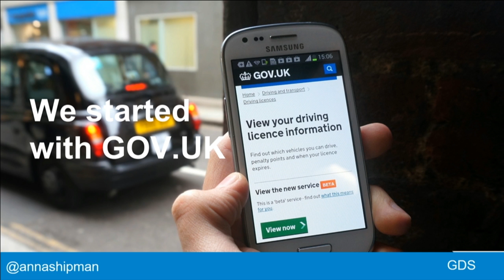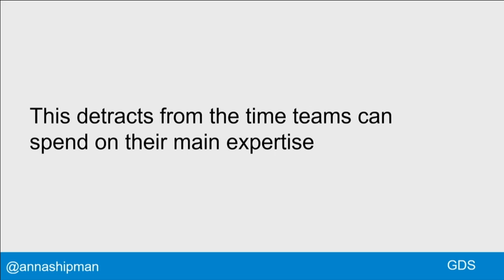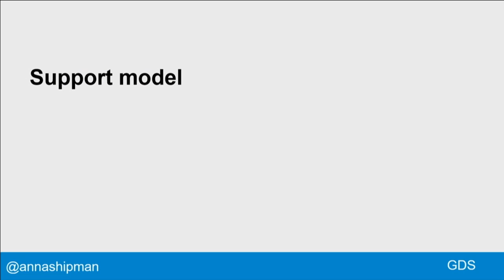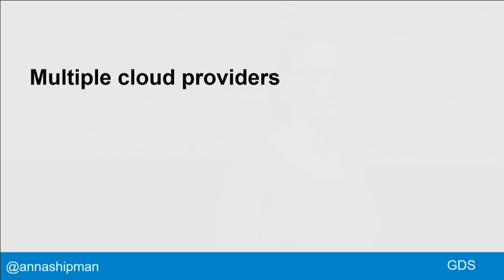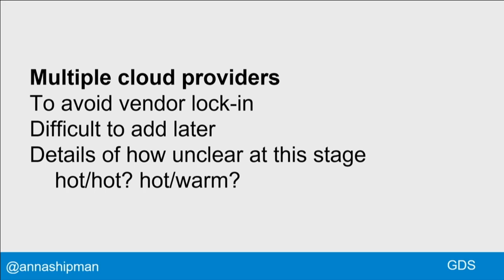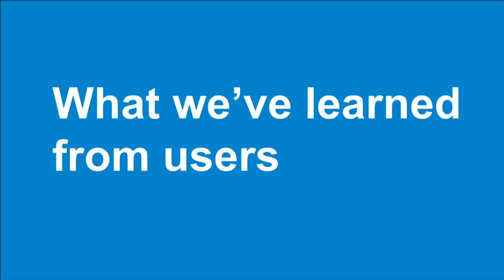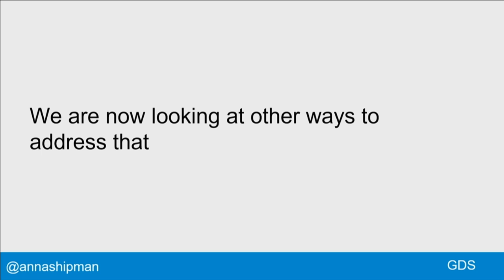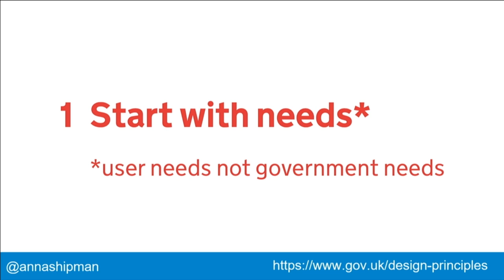A PaaS for Government - Anna Shipman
From Velocity Amsterdam 2015: Hosting is one of the most time-consuming barriers for new digital services, and usually involves duplicating work done elsewhere. I’ve been leading a team prototyping a PaaS for the UK government as a potential solution to that. This talk will share what we’ve learnt so far and discuss some of the main challenges for building a PaaS in government.

About Anna Shipman (Government Digital Service):
Anna Shipman is a technical architect at the Government Digital Service, doing development, web operations engineering and building platforms. She likes Perl, Go, Ruby and Python. She blogs and is always up for a game of pool.